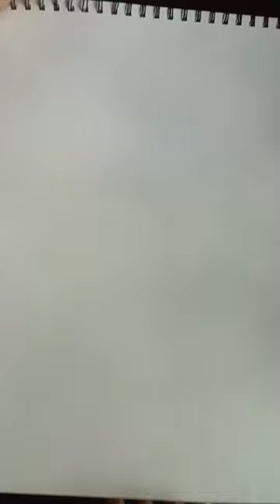Only Cute drawing challenge!😍|| Cute Bal Ganesh ji drawing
shiva parvati drawing
mata parvati drawing
drawing
how to draw lord shiva and mata parvti and lord ganesha
parvati drawing
lord shiva and maa parvati drawing
lord shiva and parvati drawing and painting
ganesh drawing
shivratri drawing
drawing of shiv ji and parvati ji
ganesha drawing
ganesh thakur drawing
lord ganesha drawing
how to draw shiva and parvati
lord shiva with maa parvati drawing
drawing tutorial
ganesha drawing
ganpati drawing
ganesh drawing
easy ganpati bappa drawing for beginners
simple bappa drawing
drawing
easy drawing
ganpati bappa morya
easy ganapati bappa drawing
drawing of god ganapati bappa
ganapati bappa morya drawing
drawing of lord ganapati bappa
ganpati ki drawing
ganpati bappa morya drawing
ganpati,ganpati drawing easy
ganpati drawing trick
simple ganpati drawing